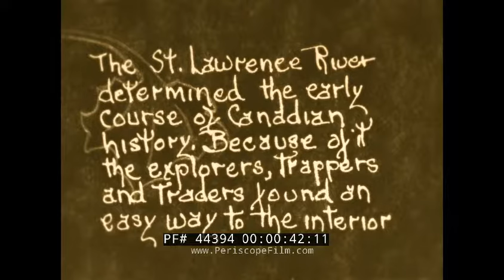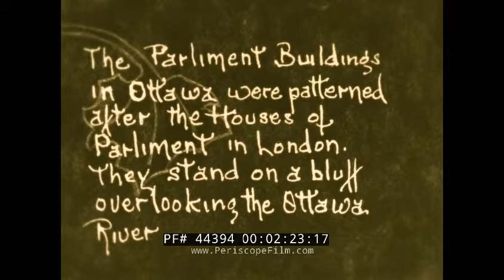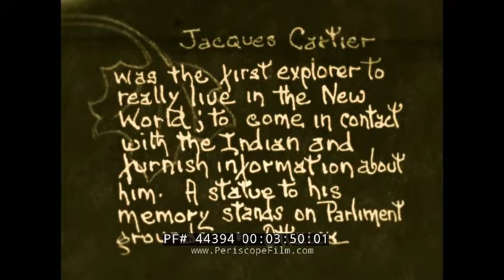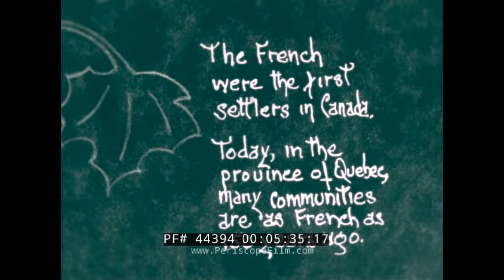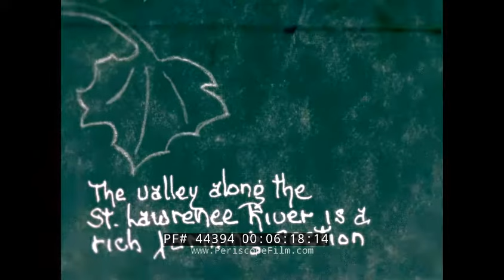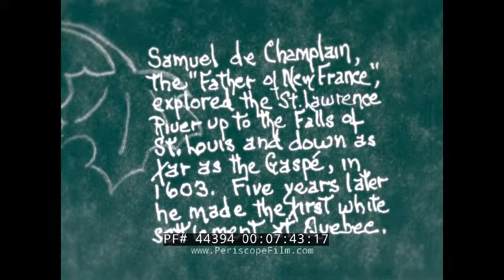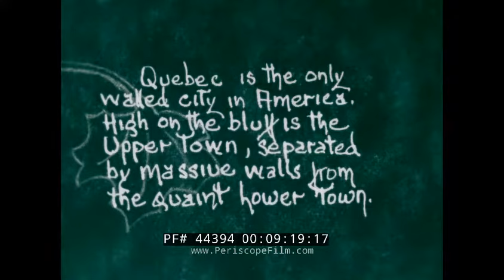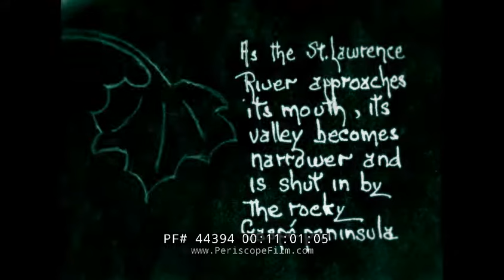“ TRIP TO NORTHERN CANADA HOME MOVIES ” OTTAWA QUEBEC 1950s HOME MOVIE TRAVELOGUE (SILENT) 44394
Love our channel? Get the inside scoop on Periscope Film!

Shot by an unknown American tourist, this elaborate home movie -- complete with title cards -- takes viewers on a tour through the northernmost region of Canada (:10). The Laviolette Bridge runs over the St. Lawrence River (:21). This river defined the early course of the city’s layout (:50). A view of the St. Lawrence River is captured by boat (1:12). A small sailboat (1:55) and canoe on the water (1:58). A sign notes the filmmakers are on King’s Highway (2:04). The Parliament buildings in Ottawa were built similar to the Houses of Parliament in London (2:10). These buildings were erected in gothic style architecture (2:29) as the central portion; the Victory Tower, commemorates Canada’s part in WW1. A member of the famous Mounties of the Canadian police force is seen (2:53). The first European to navigate the St. Lawrence River was mariner Jacques Cartier (3:57). He was the first to come into contact with Native Indians here and to provide information about them. His statue is set on the Parliament grounds (4:04). Cartier was also attributed with stating “Mount Royal” which later became the title of the city of Montreal (4:04). The Lachine Rapids of the St. Lawrence River (4:26) and the Lachine Canal are visited. The Shrine of St. Joseph’s; a Roman Catholic minor basilica and national shrine (5:03) is captured on Mount Royal. Canadians walk up the shrine’s steep set of stairs here (5:18). As the French were the first to colonize the area; many French communities exist in Canada (5:43). A stone windmill is captured near one of the early homes of the French settlement (6:11). The St. Lawrence Valley is captured along the St. Lawrence River (6:23). Horse and farmer pull carts of hay through the river waters (7:05). A dairy farm is visited (7:23). Samuel de Champlain; the father of New France, explored the St. Lawrence River in 1603. His statue is erected at the end of Dufferin Terrace (8:03). The Citadelle of Quebec rises over the St. Lawrence River (8:28). Louis-Joseph de Montcalm-Grozon; best known as the commander during the Seven Years War, was buried at the Ursuline Convent (8:36). Chateau Frontenac was constructed in French Chateau style and is situated on the Dufferin Terrace (9:02). A close shot of Quebec follows (9:10). The upper town of Quebec was constructed on a bluff and the lower portion is separated by walls. Pedestrians move past local shops and cobblestone buildings (9:39). The lower town area and old city gates are captured (10:00). The Kent House (10:02); constructed around 1650, has undergone many alterations since. Montmorency Falls (10:17) are pictured with lush landscape falling down and along the slope. The Canadian lumber industry is looked to (10:31) as logs are floated downstream to be used at the paper mill (10:55).